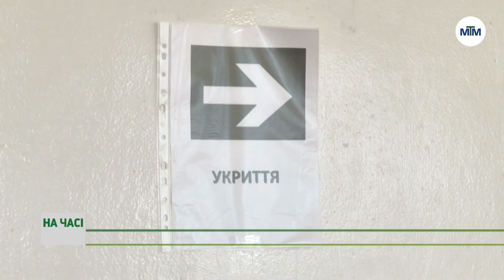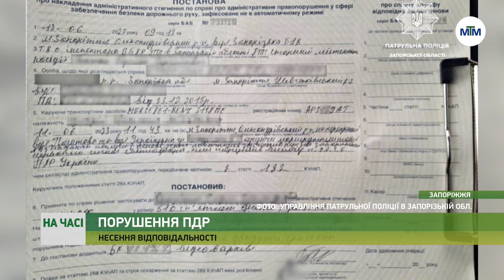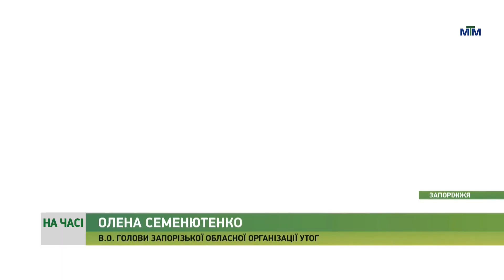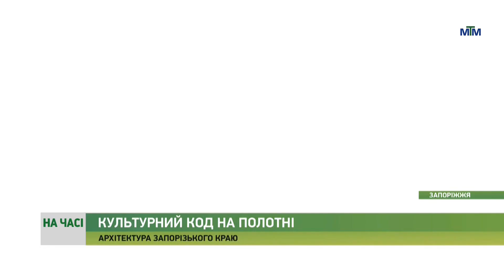На часі - 13.06.2023